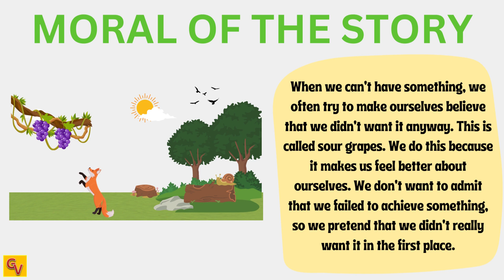The Fox and The Grapes